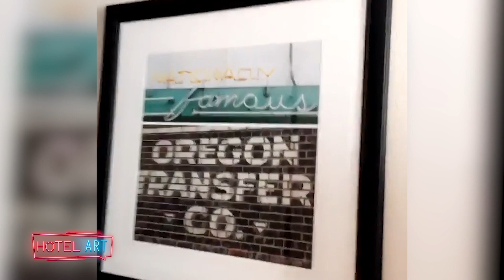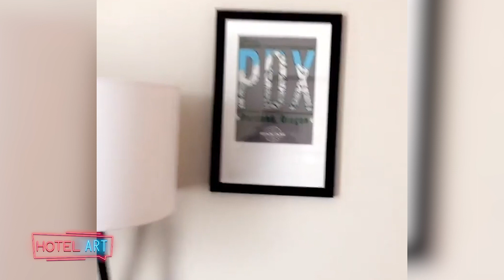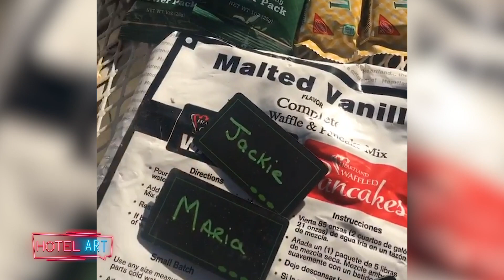HOTEL ART Compilation Volume 2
Have you ever thought - GEE, i think i missed Kashian on the road showing us the art in her hotel room? Well... we (someone not me, who knows how to do this) went back to the beginning of 2017 and put a compilation of towns and arts. Here are towns and arts.